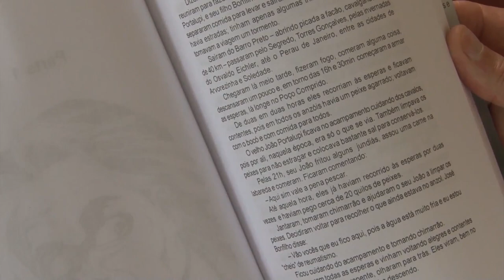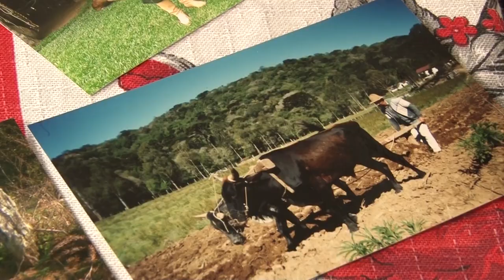Uma família que produz alimentos e arte 2 - Programa Rio Grande Rural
A família Canton, de Arvorezinha-RS, não é artista apenas na hora de produzir alimentos. São cantores, escritores, arquitetos, fotógrafos e até curadores de museu, que trabalham para preservar a história e a tradição não apenas de sua família, mas toda a comunidade em que vivem. Elaborada em caráter documental, essa reportagem dividida em duas partes, conta um pouco dessa bonita história.

Reportagem Tiago Bald
Imagens Paulo Carneiro
Arvorezinha-RS